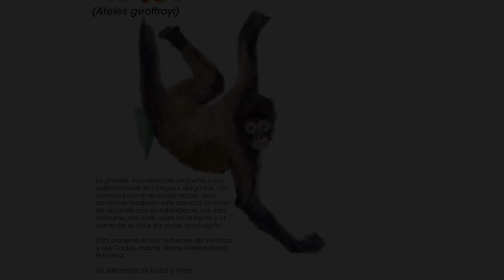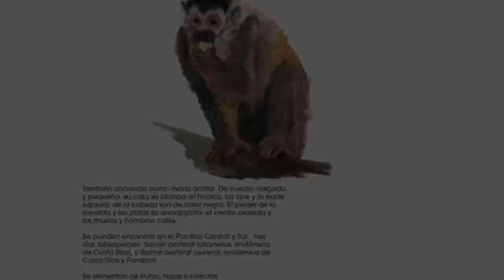Los monos que podrás ver en Costa Rica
Tití, congo o aullador, carablanca y mono araña. Estas son las cuatro especies de Monos que puedes ver en Costa Rica.